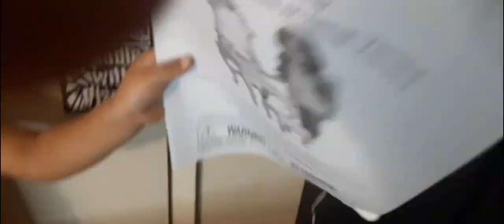Opening a princess vanity||ft:•Jazzle•